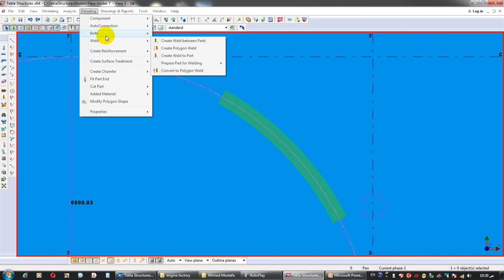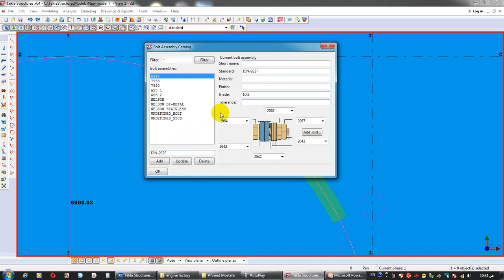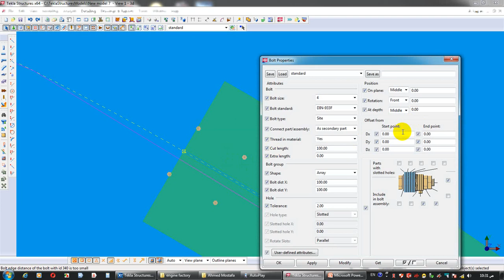ADD BOLT CATALOG FOR SMALL DIA BOLTS IN TEKLA (دروس تعليمية)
ADD BOLT CATALOG FOR SMALL DIA BOLTS IN TEKLA